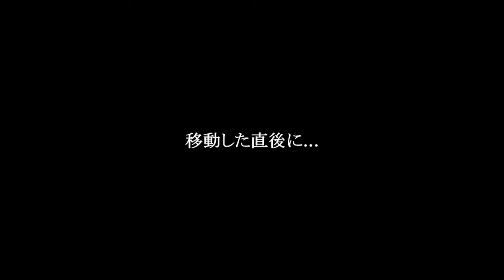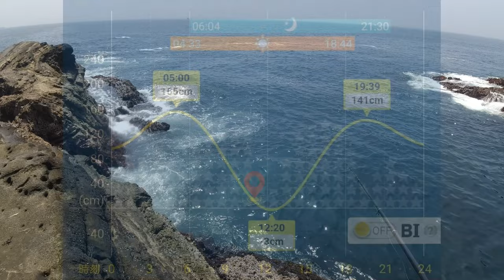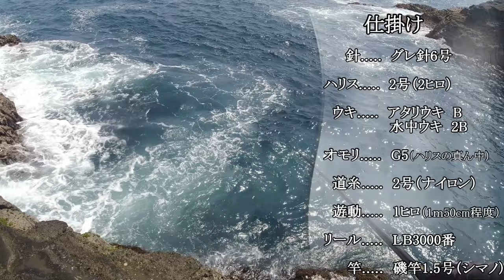小サバの下にメジナは居ると信じて...！2023年5月下旬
いよいよ恒例の小サバの時期がやってきました。
私に限らず、それを如何にかわすかが課題となりますが、
やはり、本命のメジナがやる気になる事が第一条件だと思います。
それが顕著に現れた釣行でした。

掛りすぎ尾長(針）
速手グレ （針）
サンライン(SUNLINE) スーパートルネード 50m（ハリス）
シーガー グランドマックスFX 60m（ハリス）
DUEL(デュエル) TGピースマスター 遠投 M 00号